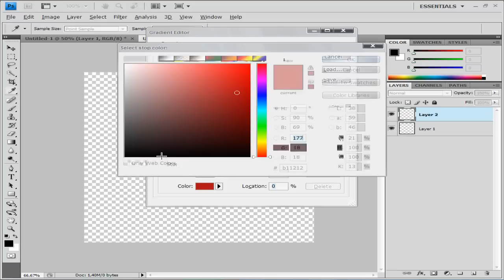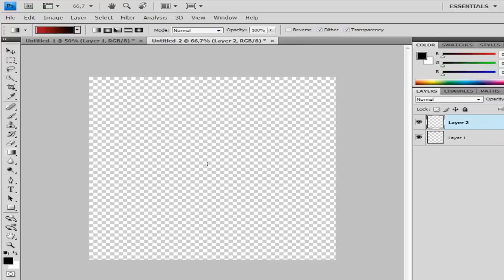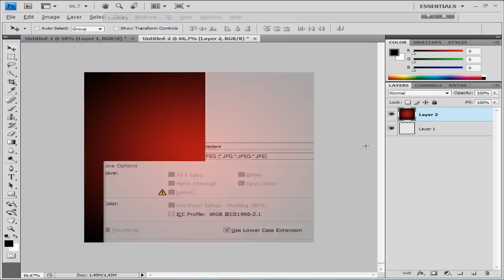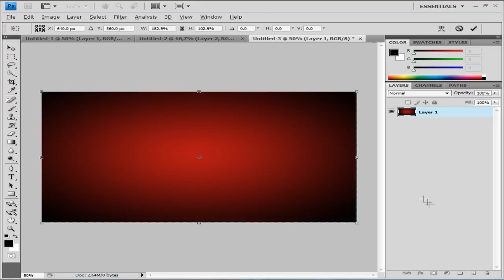How to make a gradient background in photoshop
In this tutorial you will learn how to make a simple oval gradient background in adobe photoshop. There is a better reupload of this video available on my channel.